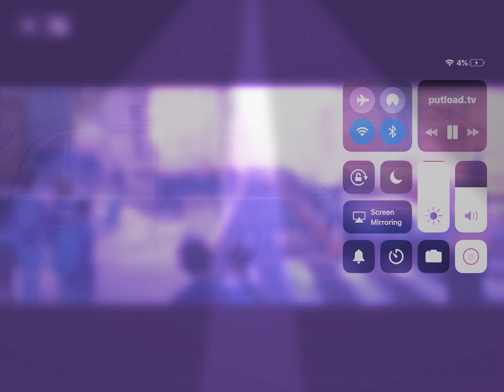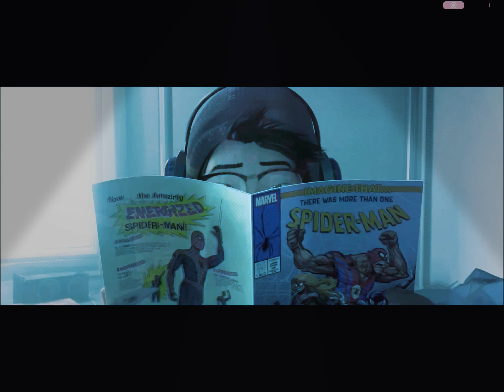Spider-Man into the spiderverse dance part